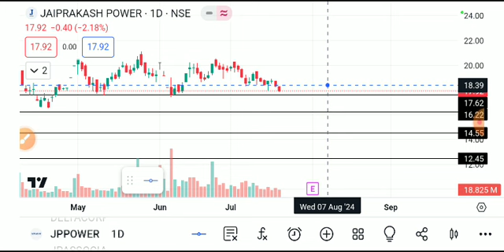jp power share latest news, jp power share latest news today, jp power share news